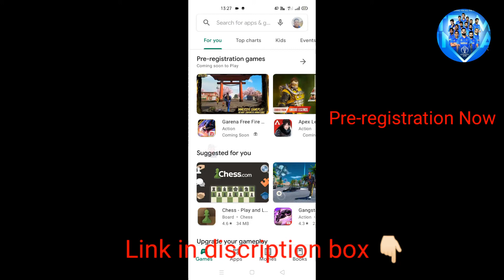PubgNewState Pre-registration for India😍🇮🇳/link in discription box